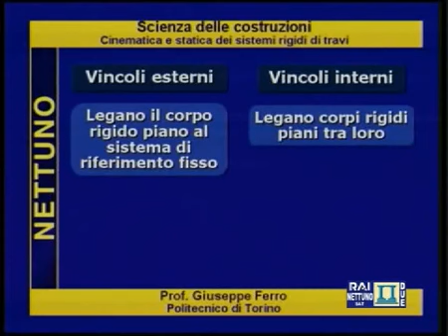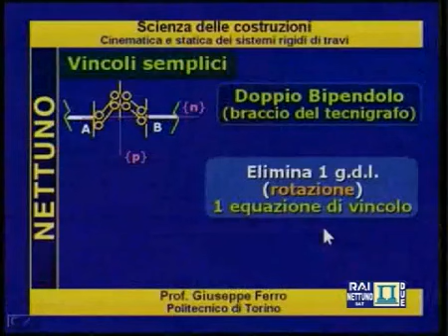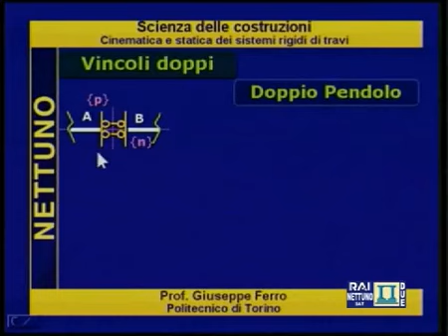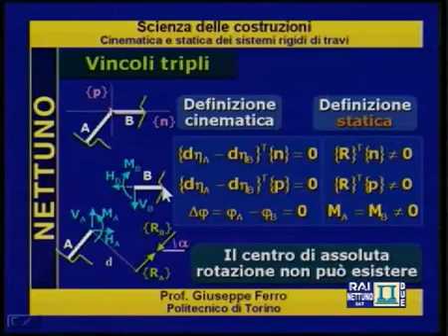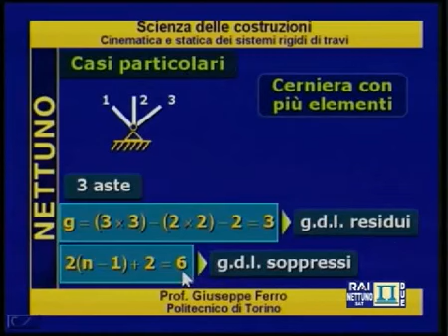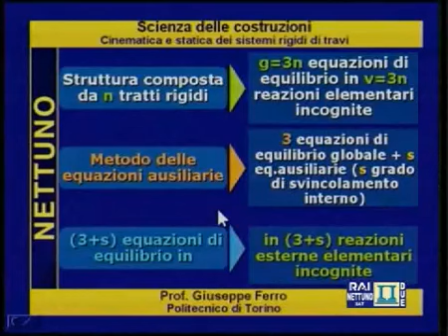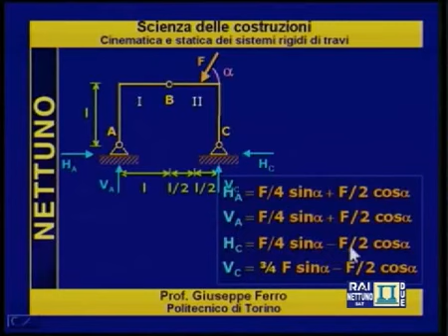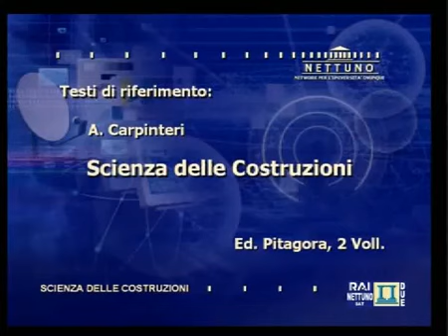Cinematica E Statica Dei Sistemi Rigidi Di Travi - Scienze delle costruzioni (Parte 5) / Nettuno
La statica delle strutture è la parte della meccanica che sviluppa lo studio statico di corpi riconducibili a forme strutturali note nella meccanica delle strutture, in particolare travi e travature.Interesse prevalente della statica delle strutture è lo studio delle strutture isostatiche, le sole per le quali, attraverso le sole condizioni di equilibrio statico, è possibile pervenire ad una determinazione completa del loro stato di sollecitazione interna. Tale studio oggigiorno è svolto prevalentemente per via analitica e numerica. Nel passato molto utilizzati risultavano gli strumenti della Statica grafica, adesso richiamati saltuariamente e solo a fini didattici.